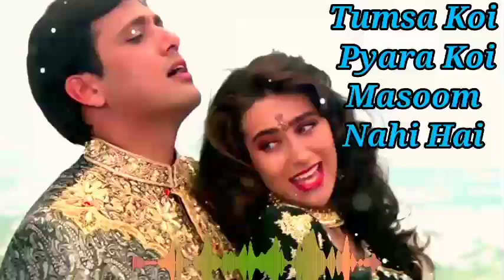tumsa koi pyara koi masoom nahin hai/ tum jaan ho meri tumhe maloom nahi Hai / Govinda aur Karishma